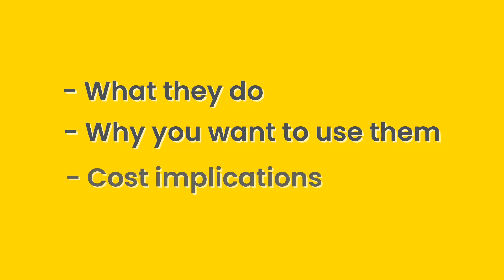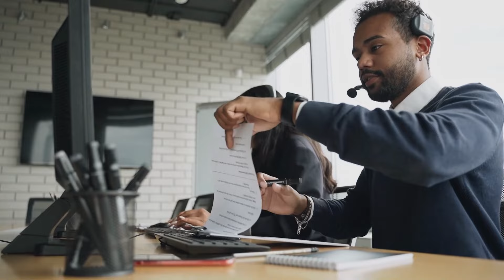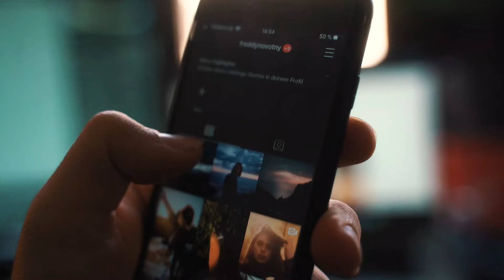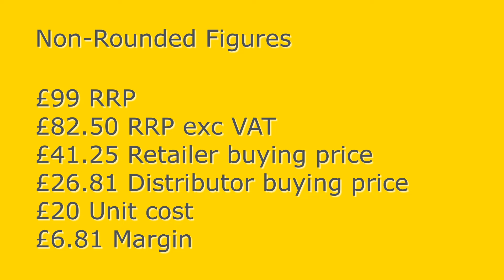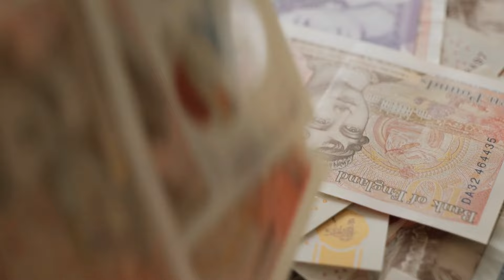Distribution Channel Strategy - The Role of a Distributor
What does a Distributor do for your New Product? Distributors should be part of your distribution channel strategy particularly for gaining sales in foreign countries. Watch this video to understand the role of a distributor. The video explains the process of finding a distributor for your new product, helpful tips and guidance.

Are you looking to partner with a product design agency?
D2M Innovation is a full-service product design company based in Cheltenham.

We work with start-ups and SMEs to design and develop market-leading products for our clients. Unlike other product design firms we specialise in textile product development with hard goods integrations. Our onsite workshop allows us to build and test prototypes inhouse.

We always make sure we manage your risk through the process to give you the best chance of success!

sub_confirmation=1

We take initial product ideas from concept to production readiness. To know more about the different services we offer take a look at the below links.

Make sure you subscribe to our channel for weekly videos that will help you design a successful product and provide you with some useful tips on what NOT to do when developing a new product.

Follow us on: ●📲 LinkedIn: D2M Innovation ● 📸 Instagram d2minnovation ● 🐦Twitter @D2MInnovation

How to find a Distributor for your New Product